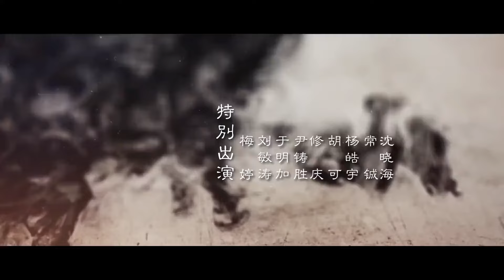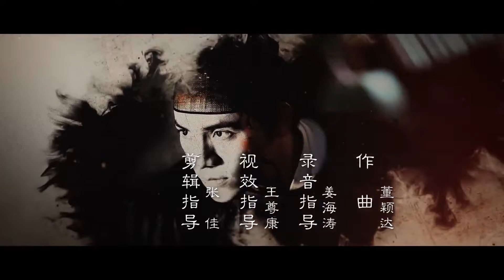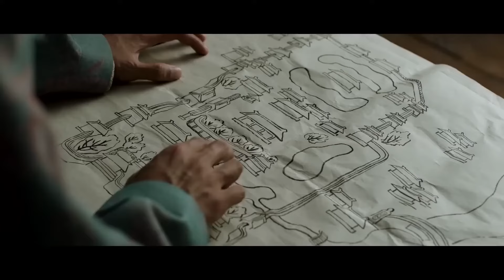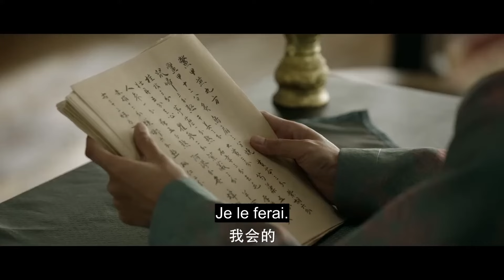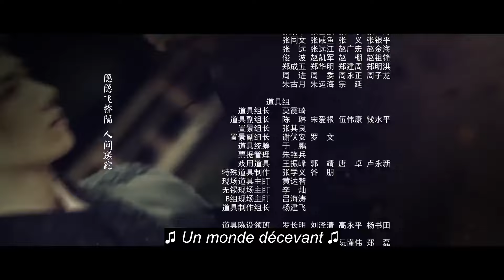[vostfr] Série "The Rise of Phoenixes" EP 63 sous-titres français | Drame, Historique, Romance